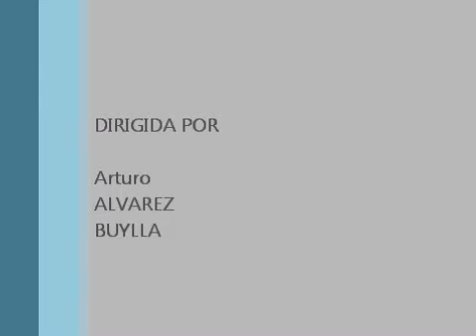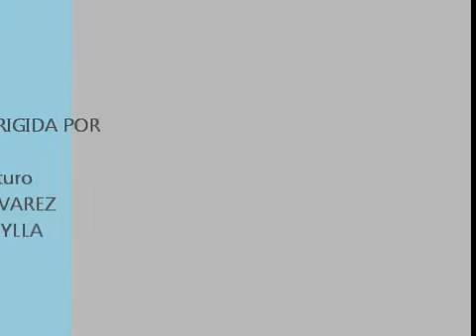Marta Sanchez en Concierto